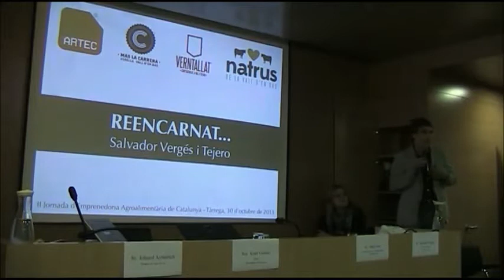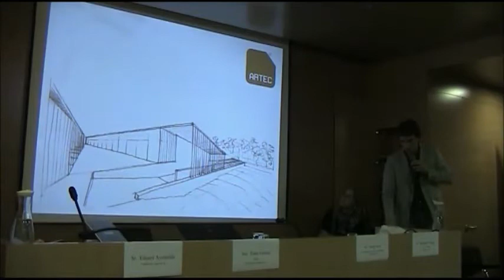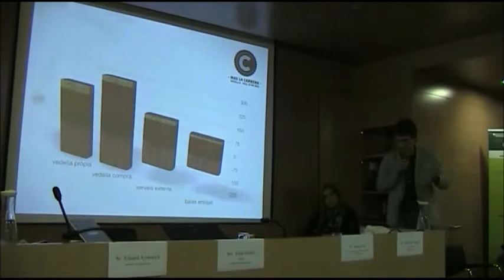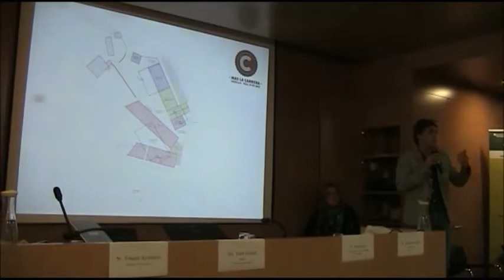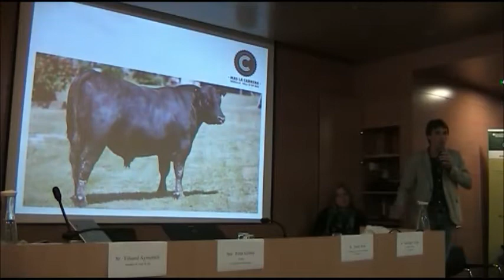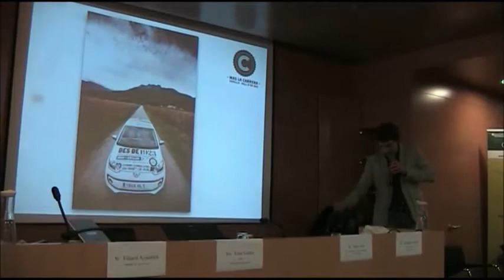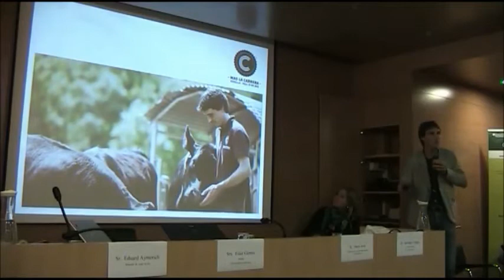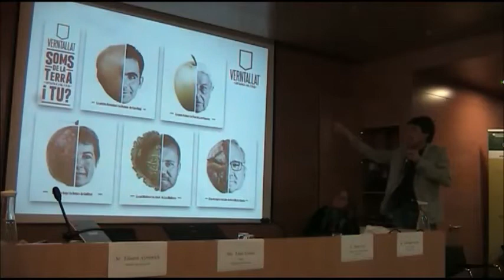Mas La Carrera - Vaquí de carn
II Jornada d'emprenedoria agroalimentària de Catalunya